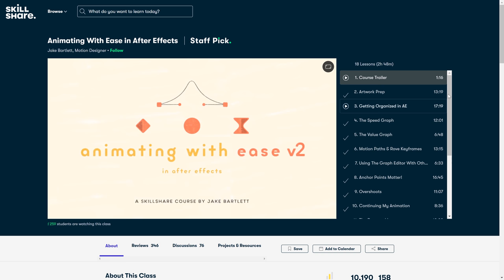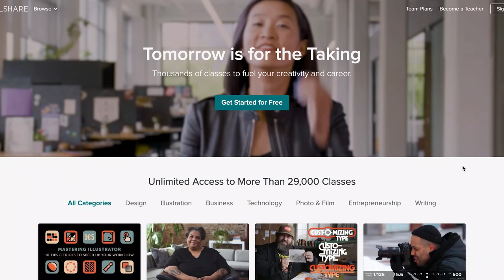How ice water makes hot water boil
The first 500 people to use this link will get 2 free months of Skillshare Premium Membership:

This counterintuitive physics demonstration about phase transitions, boiling points, water vapour and steam has a simple explanation. Can you work it out?

just like these amazing people:

Nathan Williams
Matthew Cocke
Glenn Watson
Mark Brouwer
Joël van der Loo
Alex Southwell